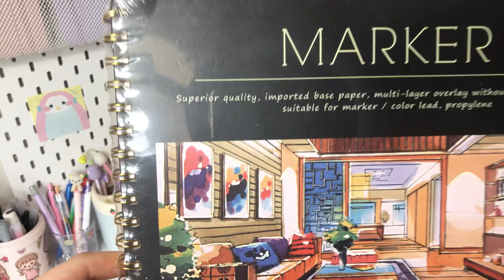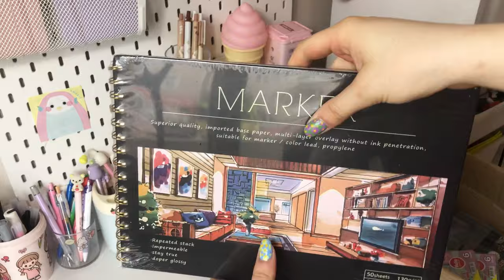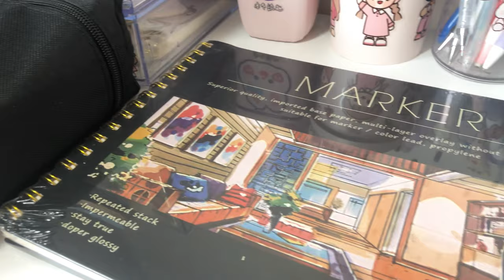UYGUN FİYATLI DEV KIRTASİYE KUTUSU kore tarzı ürünler 🧚🏻